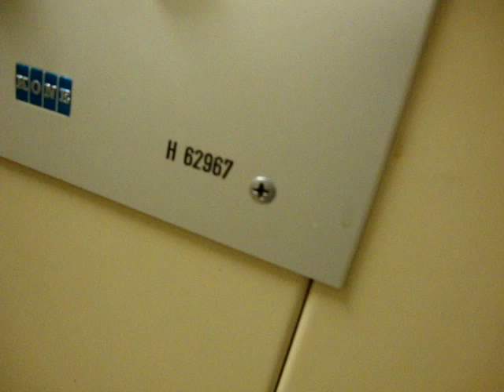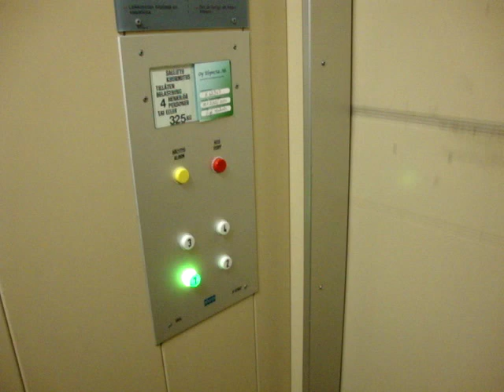Old KONE Traction Elevator/Lift at As OY Södra Centrum, Parainen, Finland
Location: As OY Södra Centrum, Parainen, Finland
Brand: KONE
Type: Traction
Year installed: Late 1984
Floors served: 4 (*1*, 2, 3, 4)
Note: Pictures are not available. This is staircase B.